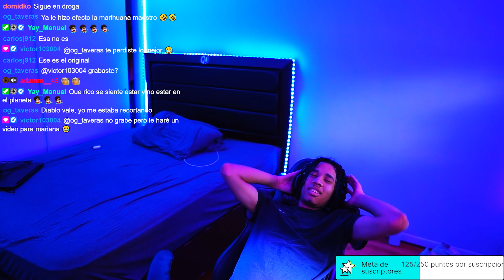DULCES ALUCINÓGENOS (mi primera vez)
Descubre el viaje psicodélico más allá de las gomitas ! Sumérgete en un mundo de sensaciones y efectos sorprendentes después de probar estas deliciosas y potentes gomitas. Desde la euforia hasta la relajación total, exploraremos los diversos efectos que experimentamos después de consumir este dulce y controvertido bocado. Únete a nosotros en este viaje de descubrimiento mientras desentrañamos los misterios y las maravillas de las gomitas de marihuana. ¡Prepárate para una experiencia fuera de este mundo!"

Donaciones
 Cualquier aportación que quieras hacer al canal se te agradecera ^^